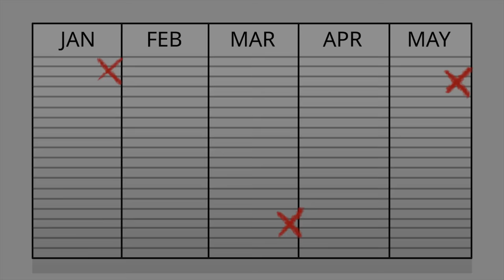By the way, Are You a Sociopath?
Daniel, Stephen, Hosuh and Jay are doing a test to see if they have any sociopathic tendencies. Sociopaths, by definition, are people with personality disorder that presents itself as extremely antisocial or a lack of conscience.
This is in no way an actual scientific test, people spend hundreds of dollars with psychiatric counselors to figure out a person's sociopath tendencies; this test won't do you justice. But, it is still a cool way of knowing how messed up you are inside and how cold/calculated you can be when you need to be.